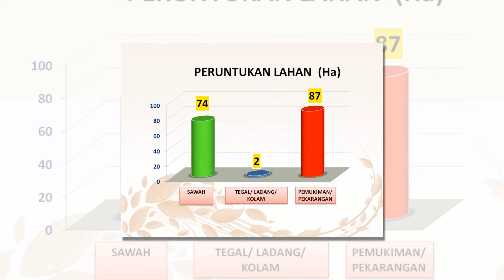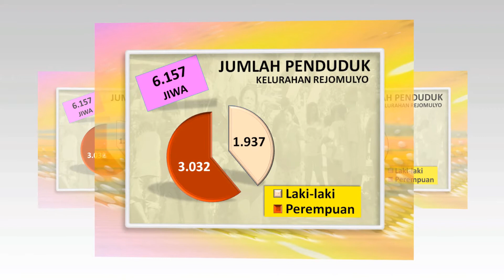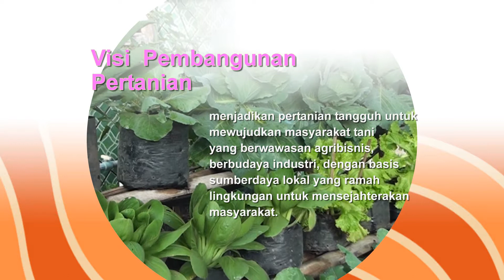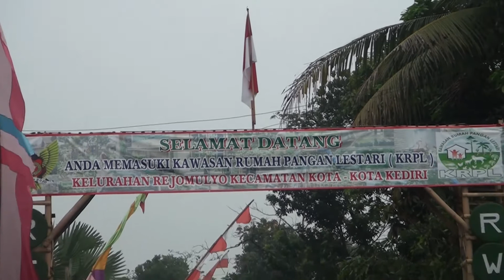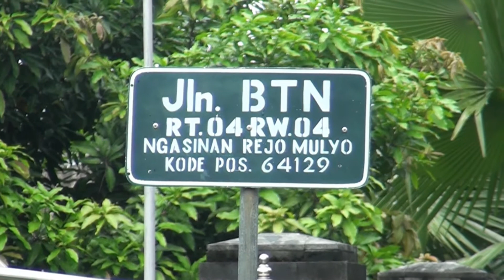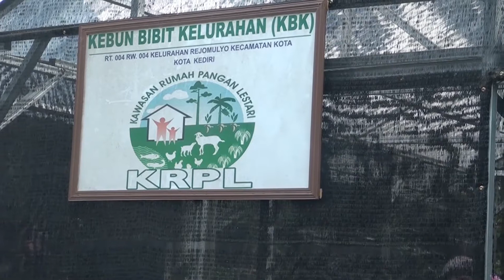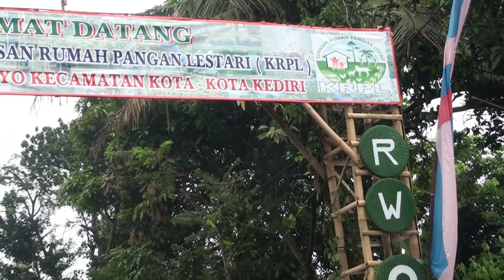POTRET KAWASAN RUMAH PANGAN LESTARI (KRPL) KOTA KEDIRI 2014